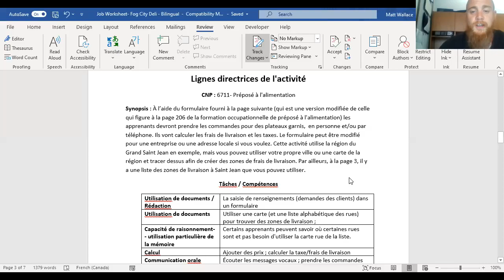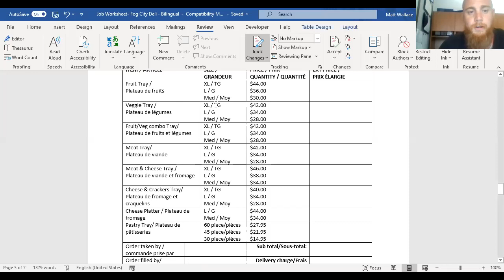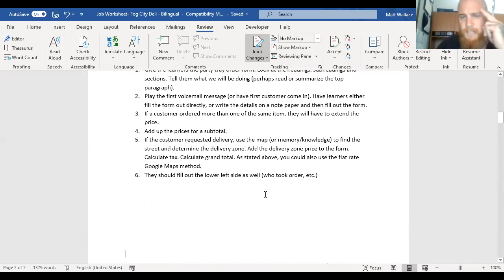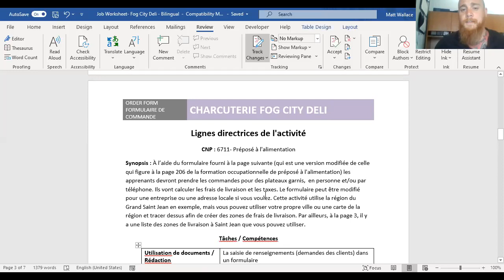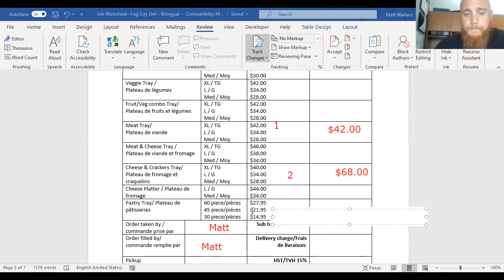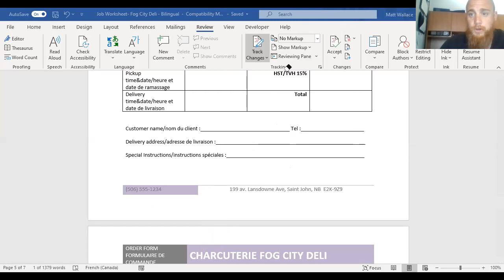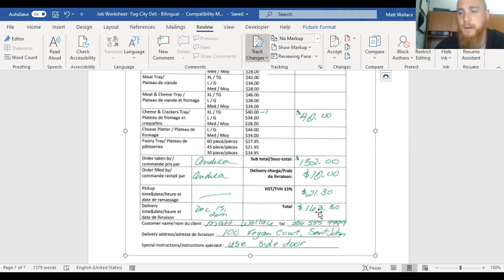57F. L'activité "Charcuterie Fog City" (Module 4: les ressources)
Une guide sur l'activité "Charcuterie Fog City", une activité qui utilise les compétences essentielles suivantes: Le calcul, l'utilisation de documents, la rédaction.